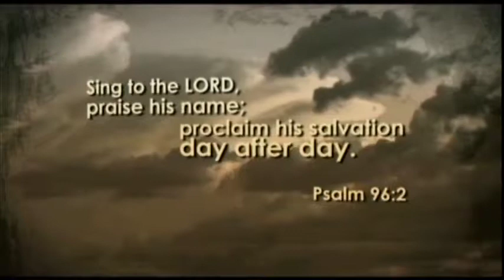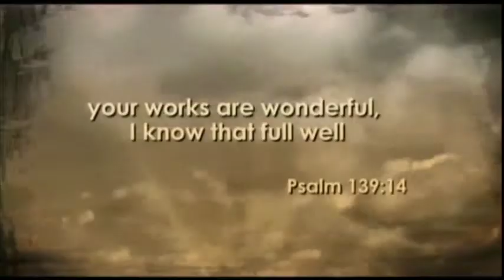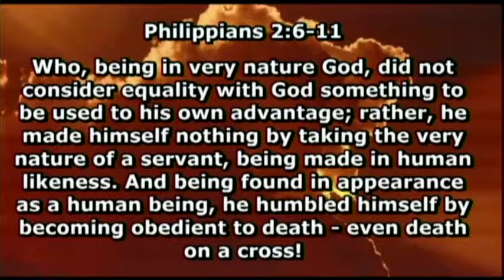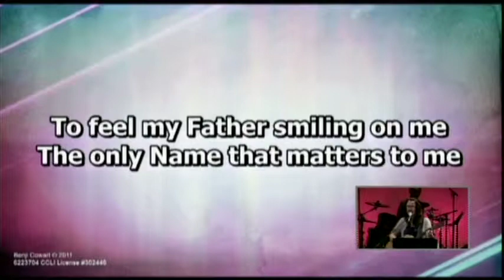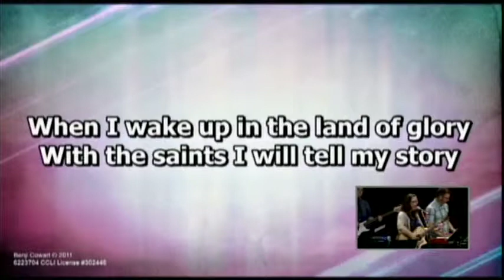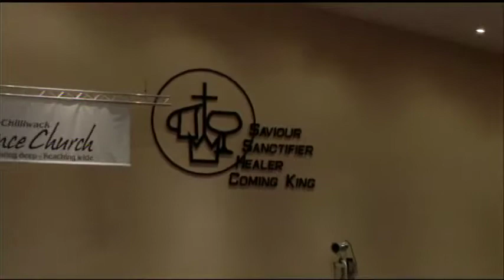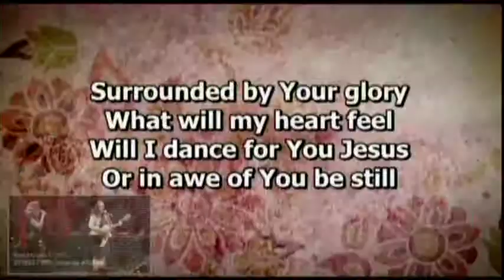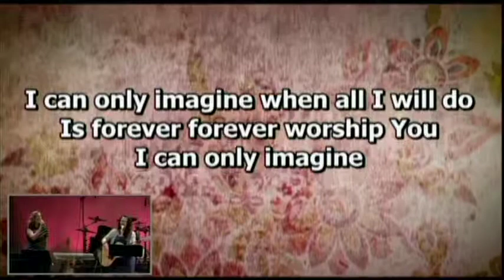August 17, 2014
Why do Christians do what they do?  Why do they give, witness, become missionaries, serve their neighbour's and sweetly put up with grouchy people?